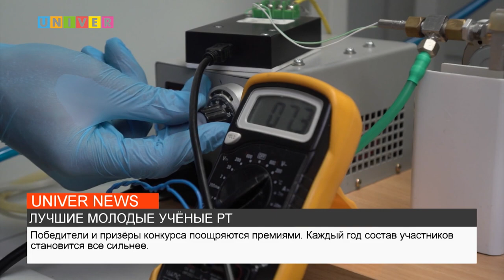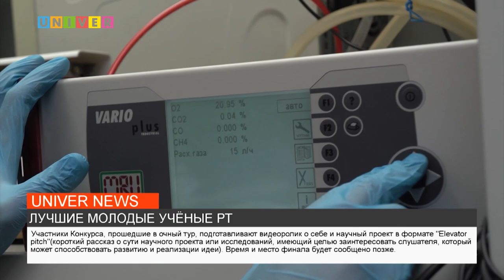ЛУЧШИЕ МОЛОДЫЕ УЧЁНЫЕ РТ